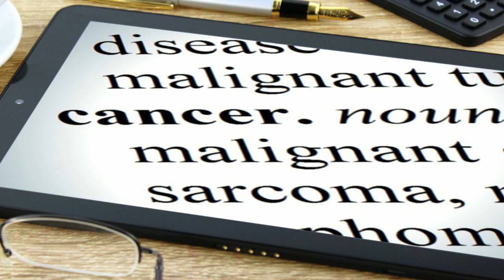Remedio Natural Para Bacteria Helicobacter Pylori Feat. Mi Hija Roylenis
El brócoli y el cilantro son poderosos contra la bacteria Helicobacter Pylori.
El brócoli es utilizado para eliminar todo tipo de cáncer: estómago, hígado, senos, útero, etc..

Mira el trailer de mi nuevo Libro "Menopausia Libre":
Compra mi libro "Menopausia Libre" en Amazon y siéntete libre y feliz en la menopausia:
Mi Blog Personal en Instagram:
estás agradecido y bendecido con la programación de este canal puedes hacer tu donación a

NUTRI BULLET